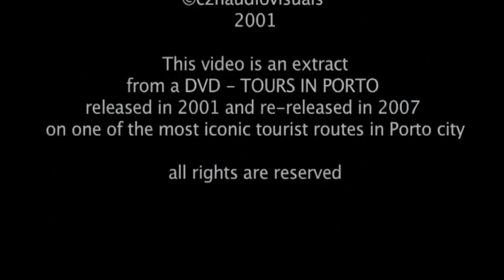OportoTours colorize PonteDMariaPia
Este vídeo é um extracto de um DVD - TOUR IN OPORTO lançado em 2001, e re-editado em 2007 sobre um dos mais emblemáticos trajectos turisticos do Porto
todos os direitos são reservados

This video is an extract from a DVD - TOUR IN PORTO released in 2001 and re-released in 2007 on one of the most iconic tourist routes Porto